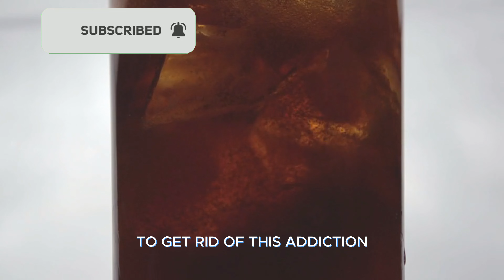The Dark History of Coca-Cola | Untold Truths Behind the World's Favorite Drink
Coca-Cola, a name synonymous with refreshment and global culture, hides a shadowy past filled with controversy, power struggles, and dark secrets. From its origins as a medicinal tonic infused with cocaine to its ties with political manipulation, labor exploitation, and environmental concerns, this video uncovers the shocking truths behind the brand.

Join us as we dive deep into Coca-Cola’s hidden history, from its role in shaping wars and economies to the ethical questions it raises in modern times. Discover how one of the most iconic drinks in the world came to represent more than just soda – a symbol of capitalism, corporate dominance, and a dark legacy. Prepare to be surprised by what you never knew about the drink you thought you loved.